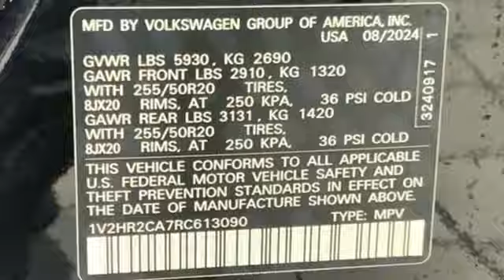New 2024 Volkswagen Atlas Capitol Heights, MD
Year: 2024
Make: Volkswagen
Model: Atlas
Trim: 2.0T SE w/Technology
Engine: 4 2.0 L
Transmission: Automatic
Color: Deep Black Pearl
Interior: Titan Black
Stock #: VRC613090
VIN: 1V2HR2CA7RC613090

Address:
1720 Ritchie Station Court